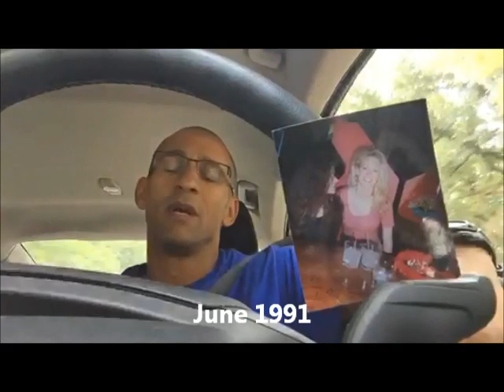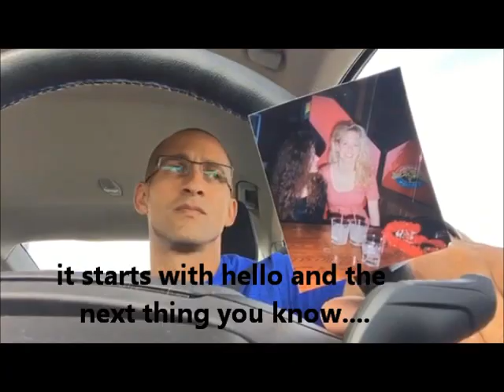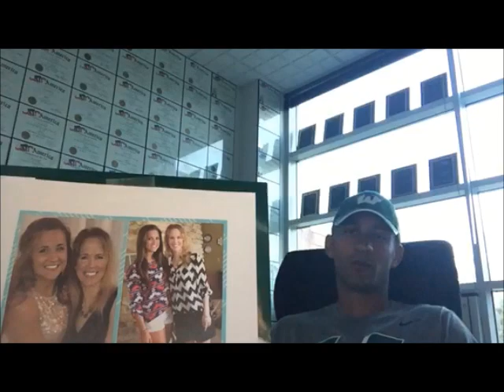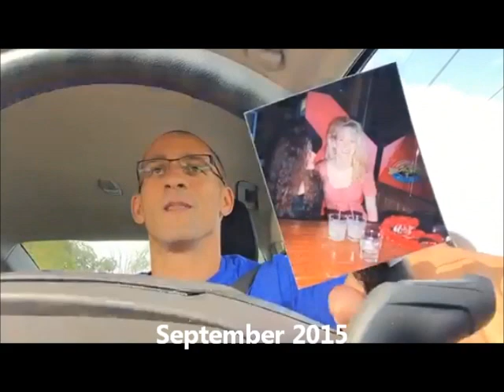Husband surprises wife "24 years in 3 minutes" video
24 years in 3 minutes - a video tribute to my wife.